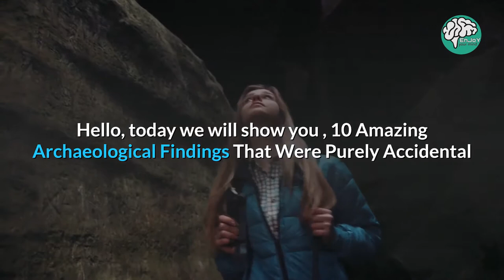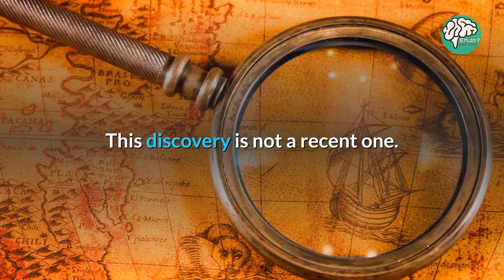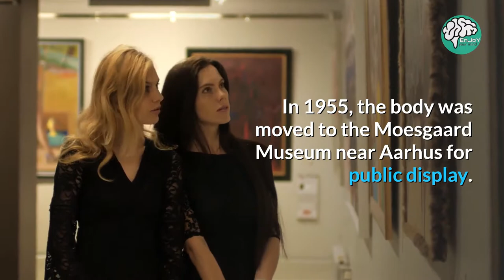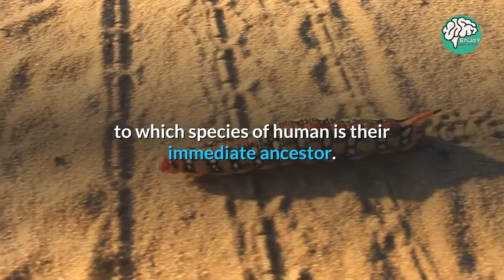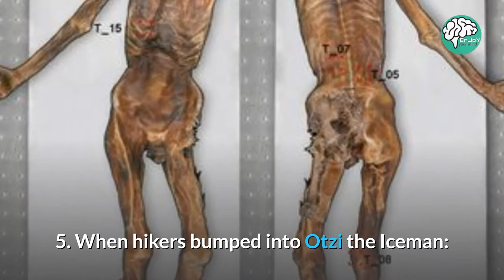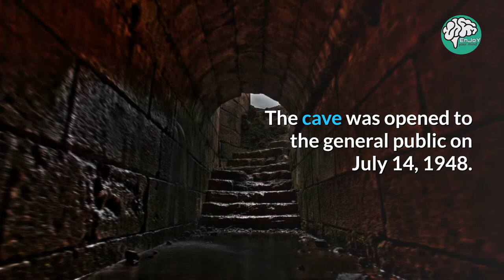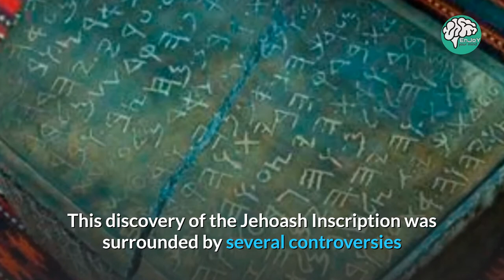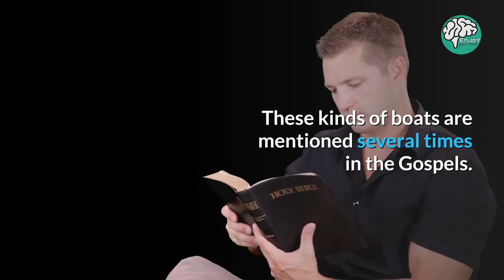10 amazing archaeological findings that were purely accidental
10 amazing archaeological findings that were purely accidental

आश्चर्यजनक पुरातात्विक निष्कर्ष जो विशुद्ध रूप से आकस्मिक थे

archaeological inventa est mirabile in accidentalem

uskomattomia arkeologisia löytöjä, jotka olivat puhtaasti vahingossa

fantastiske arkæologiske fund, der var rent tilfældige

sorprendentes hallazgos arqueológicos que fueron puramente accidentales

erstaunliche archäologische Funde, die rein zufällig waren

torthaí seandálaíochta iontacha a bhí de thaisme amháin

sorprendenti reperti archeologici puramente accidentali

descobertas arqueológicas surpreendentes que eram puramente acidentais

การค้นพบทางโบราณคดีที่น่าอัศจรรย์ที่ไม่ได้ตั้งใจ

удивительные археологические находки, которые были чисто случайными

fantastiska arkeologiska fynd som var rent oavsiktliga

纯粹是偶然的惊人考古发现

اكتشافات أثرية مذهلة كانت عرضية بحتة

découvertes archéologiques étonnantes qui étaient purement accidentelles

순전히 우연한 놀라운 고고 학적 발견

verbazingwekkende archeologische vondsten die puur toevallig waren

Archaeologists dedicate their lives to unravel the material history of our world. However, some discoveries are made by common people who don't even realize what happened. Imagine finding an entrance to ancient catacombs in your backyard – how cool is that?